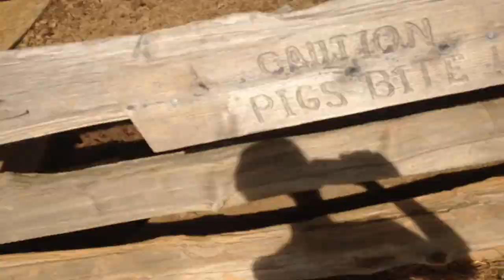Exploring The Haunted Latta Plantation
Hey guys! Today we went to the Latta Plantation. It was pretty cool and on the way we found a haunted playground